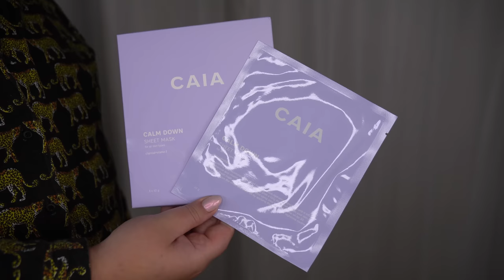TESTAR CAIA BEDTIME COLLECTION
HUR MAN VINNER HELA KOLLEKTIONEN? Klicka här!

2. Lämna en kommentar under videon, alla kommentarer räknas som deltagande.
FÄRDIG

Vinsten skickas inom Sverige, Norge, Danmark och Finland. Vinnaren måste vara 18+ år eller ha tillstånd av målsman innan jag skickar ut paketet. Jag tillåter INGET tjat eller frågor om tävlingen i privat meddelande - det diskvalificerar dig omedelbart. Tävlingen avslutas den 20:e september. Jag drar en vinnare helt random som uppfyller alla krav. Lycka till!